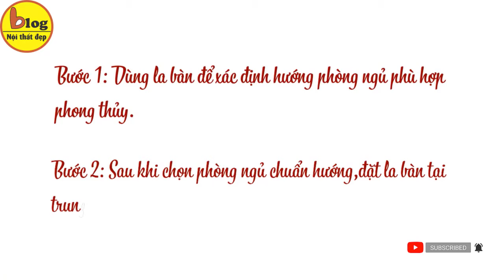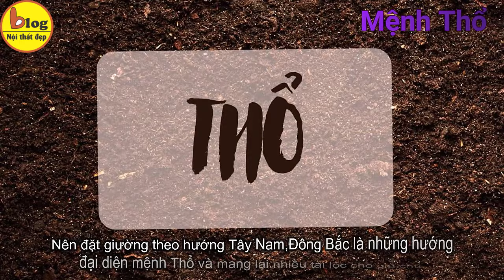Phong thủy phòng ngủ - kinh nghiệm chọn hướng giường theo phong thủy cho từng cung mệnh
Một ngày chúng ta dành trung bình 8 tiếng để ngủ.Vì vậy đặt giường ngủ thế nào cho đúng hướng là vấn đề được rất nhiều người quan tâm đấy,các bạn ạ.Trên các nền tảng xã hội ,các trang mạng có rất nhiều thông tin về cách chọn hướng giường,tuy nhiên có quá nhiều ý kiến cũng khiến cho chúng ta hoang mang không biết nên áp dụng theo cách nào là hợp lý nhất phải không nào?
Theo khoa học,kể cả khi đang ngủ chúng ta vẫn phải thực hiện chức năng hô hấp và theo phong thủy thì khi chúng ta hô hấp nghĩa là đang hấp thụ nguyên khí của ngôi nhà.Vì vậy để hấp thụ được những nguyên khí tốt,mang lại năng lượng tích cực thì đồng nghĩa với việc phải đặt giường ngủ đúng hướng.
Vậy chọn hướng giường ngủ được tính theo đầu giường hay chân giường?Blog Nội Thất Đẹp sẽ giải đáp ngay cho bạn đó là trong phong thủy thì hướng giường ngủ được tính theo hướng của chân giường các bạn nhé!
Kê giường ngủ chuẩn phong thủy vừa giúp bạn có một giấc ngủ thoải mái,sức khỏe dồi dào lại vừa kêu gọi tài lộc vào nhà,mang lại may mắn cho gia đình bạn.Thông thường hướng giường ngủ sẽ được chọn theo mệnh,tuổi và sẽ đặt theo vị trí mà thầy phong thủy chỉ điểm đấy,các bạn ạ.
Cách chọn hướng giường ngủ đúng phong thủy
Bước 1: Dùng la bàn để xác định hướng phòng ngủ phù hợp phong thủy
Bước 2: Sau khi lựa chọn được phòng ngủ chuẩn hướng phong thủy, bạn đặt la bàn ngay tại trung tâm phòng ngủ để xác định 4 hướng và chọn ra hướng phù hợp với bản mệnh của mình để đặt giường.
Nên lựa chọn các tọa ( đầu giường) hung hướng ( chân giường) cát, và tọa cát hướng cát là tốt nhất,tránh đặt việc không xem xét cẩn thận và đặt giường ở những vị trí xấu gây ra những tác động không tốt tới gia đình bạn nhé!
Chọn hướng giường ngủ cho từng mệnh theo phong thủy
1.Hướng giường ngủ cho người mệnh Kim
Mệnh Kim thì nên đặt giường ở hướng Bắc,Tây Bắc để tiếp nhận được những nguồn năng lượng tích cực,giúp gia chủ luôn khỏe mạnh và gặp nhiều thuận lợi trong công việc,kinh doanh cũng như trong chuyện tình cảm.
Trong trường hợp không gian phòng ngủ nhà bạn không thể đặt theo hai hướng trên thì hãy kê giường ở các hướng : Đông Bắc, Tây Nam, Trung tâm vì thổ sinh kim các bạn nhé!
2.Hướng giường ngủ cho người mệnh Mộc
Người mệnh Mộc khi đặt giường nên chọn hướng Đông và Đông Nam hoặc theo hướng Bắc thuộc hành Thủy. Sở dĩ như vậy là vì Thủy sinh Mộc.

Việc lựa chọn đặt giường đúng phong thủy giúp người mệnh Mộc có cuốc sống tốt đẹp hơn,không phải lo lắng nhiều về chuyện tiền bạc.Nếu đã có gia đình thì sẽ giúp cho cuộc sống vợ chồng luôn hòa thuận,sung túc và gia đình sẽ gặp được nhiều may mắn đấy,các bạn ạ.
3.Hướng giường ngủ cho người mệnh Thủy
Như chúng ta đã đề cập bên trên,mệnh Thủy có hướng bản mệnh là hướng Bắc nên ưu tiên đầu tiên vẫn là đặt giường theo hướng Bắc.Theo ngũ hành tương sinh,tương khắc thì Thủy khắc Thổ và Thủy sinh Kim.Từ đó chúng ta nên kê giường ngủ tránh những hướng thuộc hành Thổ và có thể chọn hướng Tây Bắc (hướng mệnh Kim) khi muốn kê giường.
Người mệnh Thủy thường yêu thích sự nhẹ nhàng,thư thái,ở trong trạng thái tĩnh nên việc đặt giường ngủ gắn liền với cuộc sống nghỉ ngơi,thư giãn và cả trong giấc ngủ là điều vô cùng quan trong với họ.Nếu là một người mệnh Thủy thì bạn hãy tham khảo kỹ ý kiến của những người biết để không phải đặt sai vị trí giường ngủ để có một không gian sống lý tưởng nhất nhé!
4.Hướng giường cho người mệnh Hỏa
Mệnh Hỏa – đại điện cho sự nhiệt tình,tràn đầy năng lượng nhưng cũng không kém phần khó tính,yêu cầu cao về mọi khía cạnh cuộc sống đâu nhé!Vì vậy việc đặt giường ngủ cho người mệnh Hỏa cần phải thật cẩn thận để tránh những sai sót đáng tiếc xảy ra nhé!
Theo các chuyên gia phong thủy,người mệnh Hỏa nên kê giường theo hướng Đông, Đông Nam để mang lại vượng khí cho gia chủ cũng như thu hút tài lộc,may mắn và sự thuận lợi về mọi mặt trong cuộc sống đấy,các bạn ạ.